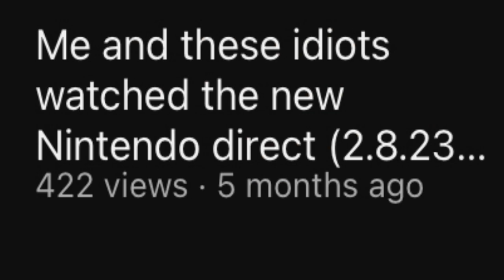i guess you wonder where i’ve been? (mini update in desc.)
hello people, god i can’t believe i haven’t posted in 5 months jesus christ
the only reason i haven’t posted in so long is just because of my lack of motivation and ideas, ive also been working on bigger projects and school up until summer break lol, ive also been trying to improve my art, its been more of a focus for me
but yeah, hopefully im actually back now, i can’t guarantee anything because there are several instances ive said im coming back and then i just… don’t 💀
but there is one new thing i kinda wanna start doing, i wanna try out shorts to see how they’ll work out for me, my content is usually short-form so i think id want to see how youtube shorts/insta reels/whatever works for me, but any long-form content that i do make would be posted as a regular upload like this one so ye :D 👍
that’s about all I have to say, just know i am working on short-term and long-term content that i plan to upload :) thanks for reading this if you did